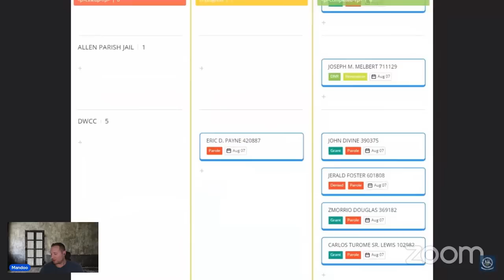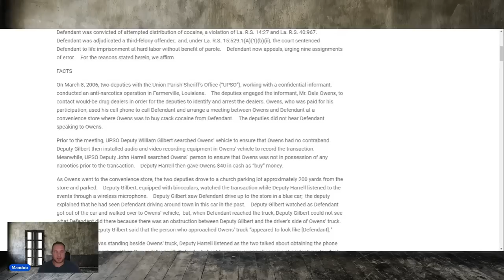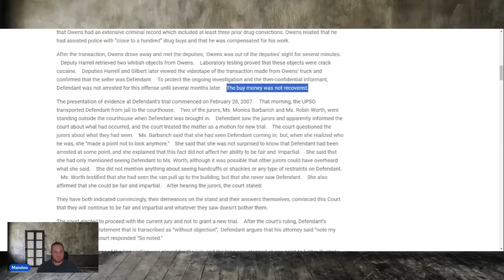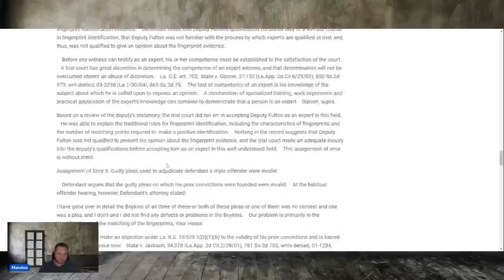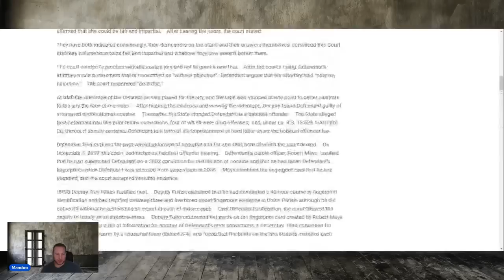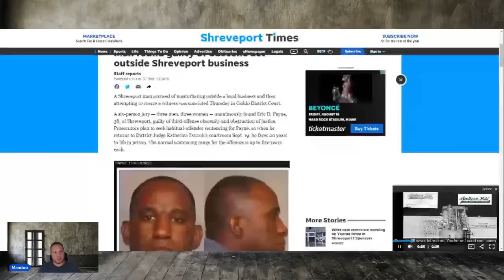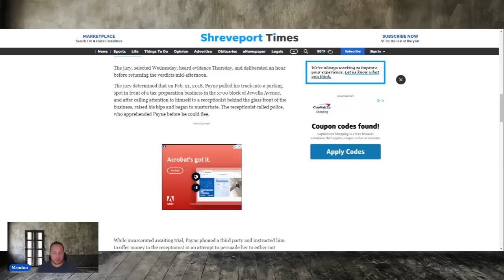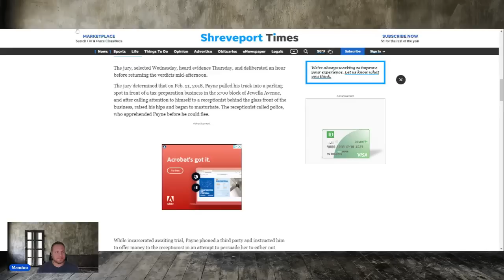He has a roller coaster hearing | The woman shows up 20 years later to testify.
Zmorrio Douglas DOC # 369182